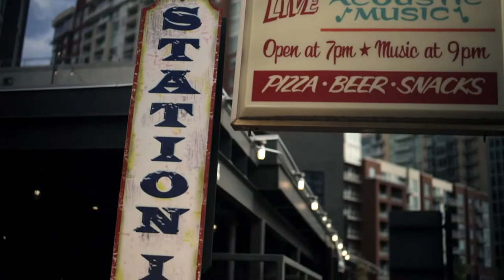Richard Bennett and Shawn Lane | April 10, 2021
Get all the information for this event by clicking this

Join us in person or virtually, live from The Station Inn for a night of amazing music with Richard Bennett and Shawn Lane on April 10, 2021 at 8pm CT. There are two ways you can watch:

IN PERSON: Live from 402 12th Ave S in the Gulch, doors open at 7pm, show begins at 8pm. All tickets here are first come, first served at the door. So if you are in the area, plan to come down and enjoy live music with a pizza and a beer (or two!)

ONLINE: Available live and on demand online with three high definition cameras and high quality house audio, virtual doors open at 7:30pm, show begins at 8pm. You can watch on your phone, computer, or cast it to your TV. Can’t watch it live? Catch in on demand the next day, the next week, or the next month.